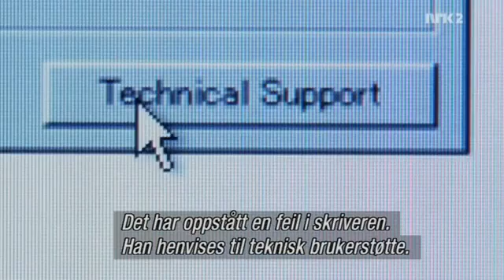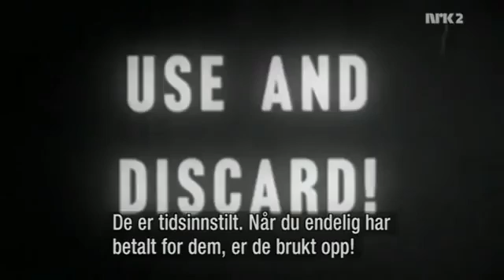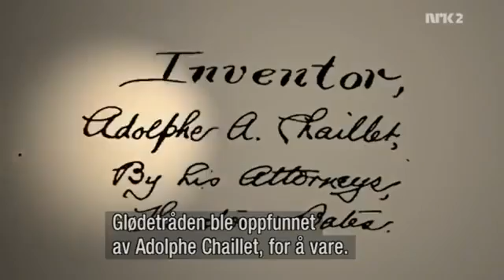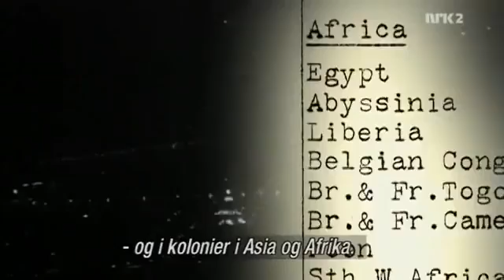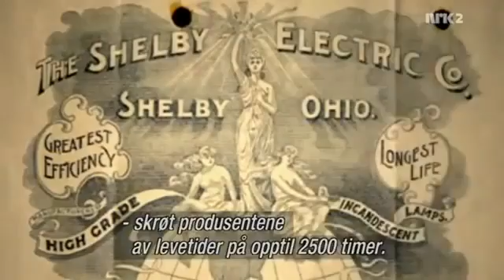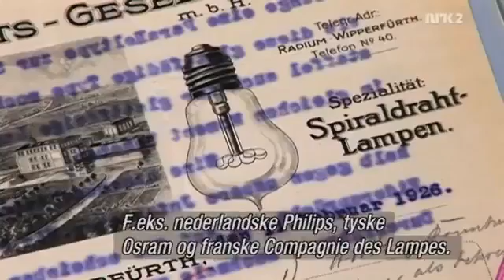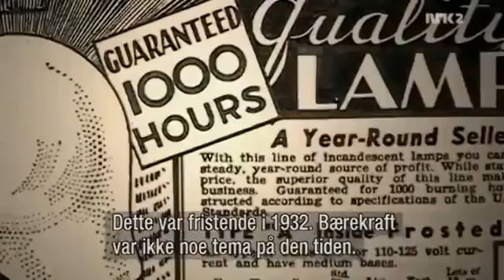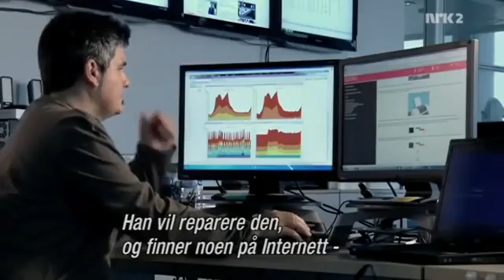The Lightbulb Conspiracy Planned Obsolescence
Ephesians 6:12King James Version (KJV)
12 For we wrestle not against flesh and blood, but against principalities, against powers, against the rulers of the darkness of this world, against spiritual wickedness in high places.
Published on 14 Feb 2014 Did you know that the lifetime of light bulbs have been reduced on purpose to just 1000 hours? Or that your printer may 'break' after a predefined number of printed pages determined by an electronic counter? Or that Apple batteries lasted only 18 months which meant that you had to throw away your iPods and buy another? What about Dupont stockings that were strong enough to tow a car, before they went back to design a stocking that would wear out more quickly! Have you ever heard the phrase '...They don't make them like they used to' or have you ever wondered why an item fails as soon as the warranty expires or maybe just finished making payments on your car when the mechanic tells you it's time to buy a new one as it's beyond economical repair. They say we live in a 'thow-away' society, just look at what turns up in Ghana labelled as '2nd-hand-goods' to get around dumping regulations. ...oh, and see if you can guess how long a lightbulb in a Californian fire-station has been burning for, 1 year? ...5 years? ...10 years? ...watch and see! This documentary from Norway now released under creative commons licensing was originally called 'The Pyramid of Waste - The lightbulb conspiracy' sheds some light (sorry!) on the designed lifespan of products. ..I just hope they don't have an equivalent program for people ...or do they? -i'll leave that one for the conspiracy theorists.
Don't trust anybody or anything unless it can be proven through your own research."
- DAJORIVISION
Written permission obtained.